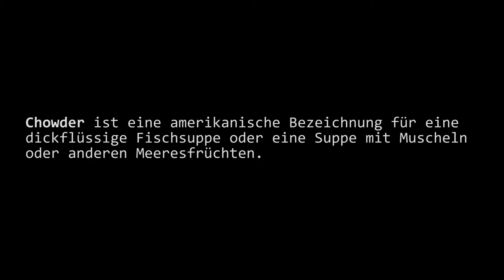Wie Dr. Clef Weihnachten gerettet hat | SCP-Geschichten (German/Deutsch)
🎄Türchen 24🎄

""Ich habe schon eine Meng Scheiß in meiner Laufbahn gesehen, aber ich hätte nie gedacht, dass ich jemals so etwas sagen müsste. Es sieht so aus als müssten wir Weihnachten absagen.”"

Gastsprecher:
🔺 Vio als Dr. Johnson, Anderson, Zeitungsjunge, Dr. Wondertainment
🔺 Denis als Direktor Ives
🔺 Mareike als Dr. Michel, Telefonistin, Libertine, Elfe

Carol of the Bells, Dance of the Sugar Plum Fiary, Deck the Halls, Snow Wonder, Winter Troubles, The Excorcist Theme, Crime Scene by Myuu